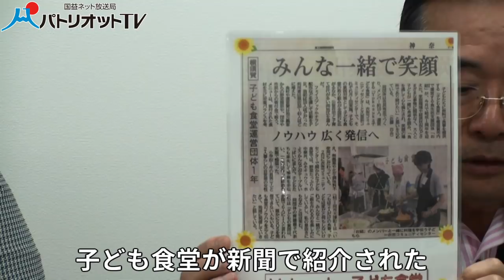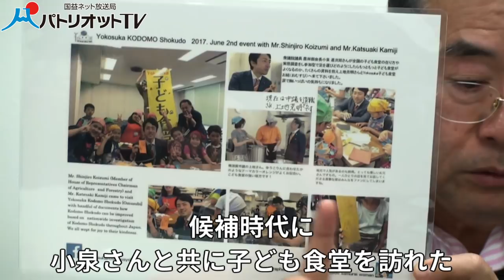横須賀で子ども食堂を運営する“ビックママ”齋藤優子さんに聞く【PTV:019】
子ども食堂はいまや全国各地で実施されるようになった。横須賀を中心に子ども食堂を展開している“ビックママ”こと齋藤優子さんに、始める切っ掛け、現状や課題、将来へのビジョンを聞いた。

パトリオットＴＶ専用ＦＢページ開設！　いいね！お願いします！

第17回「「トモダチ作戦」から学ぶ災害対策の連携をエルドリッヂさんに聞く」